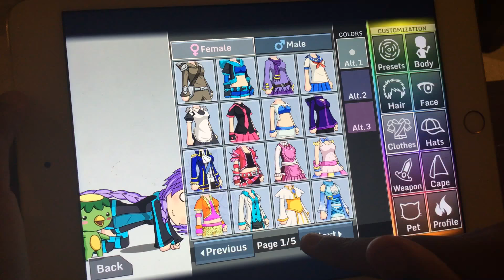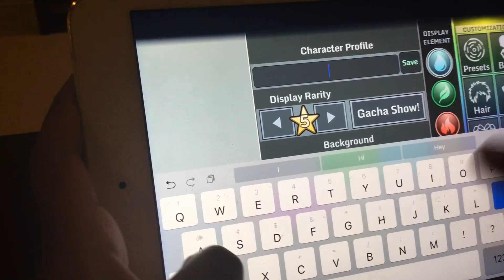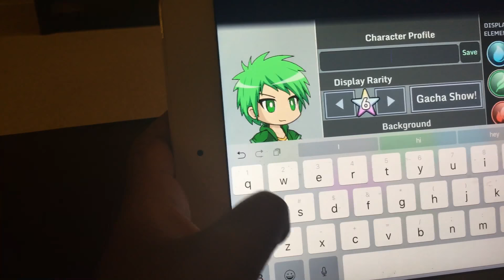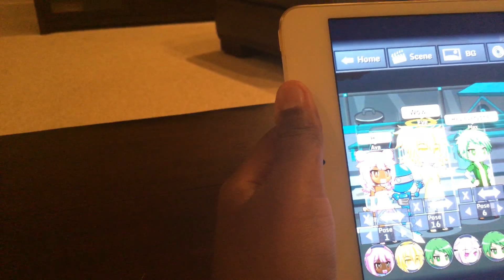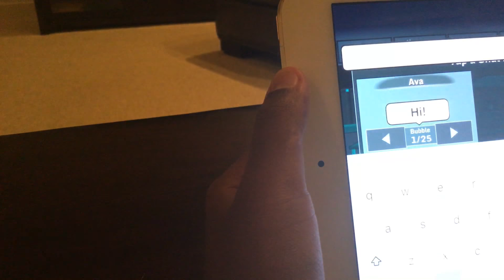Gacha studio/Dressing Max,Jack,And Hailey and Me!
I love Dress up